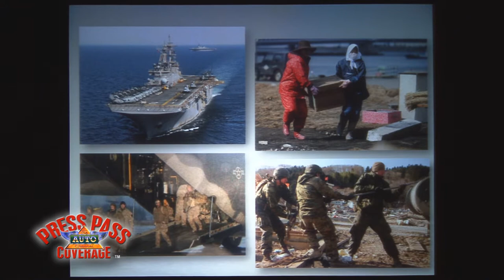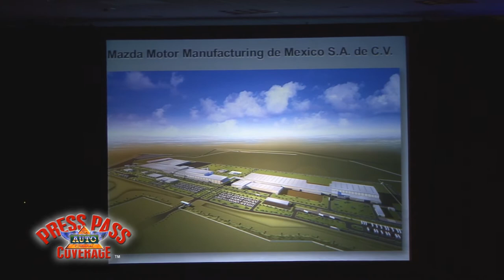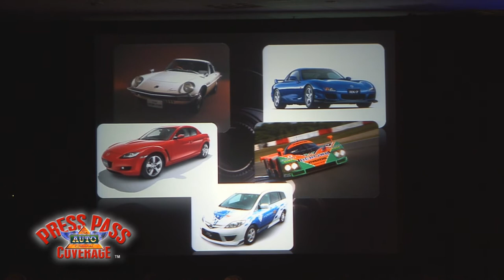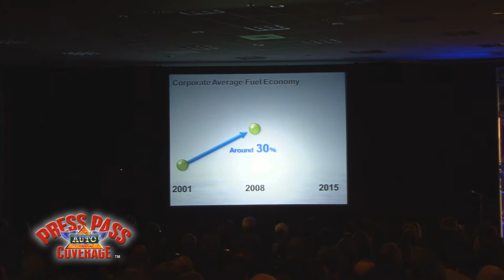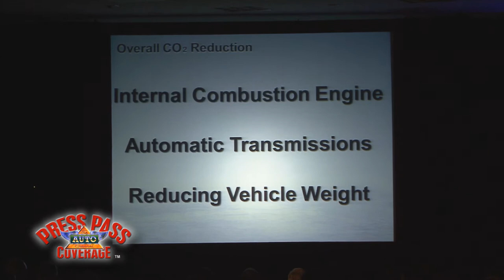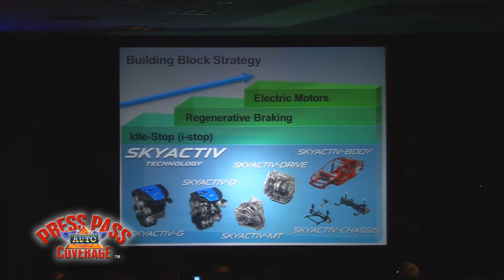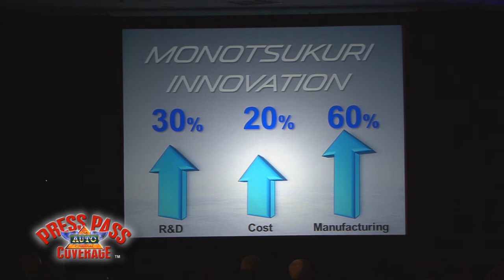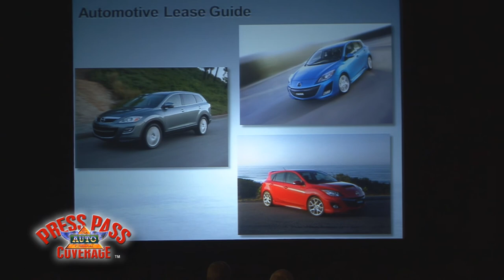2011 Los Angeles Auto Show Keynote Speech - Mazda CEO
Takashi Yamanouchi, President and CEO of Mazda delivers this year's keynote speech. The complete presentation.
TheAutoChannel.com has exclusive PRESS PASS COVERAGE of the 2011 Los Angeles Auto Show.